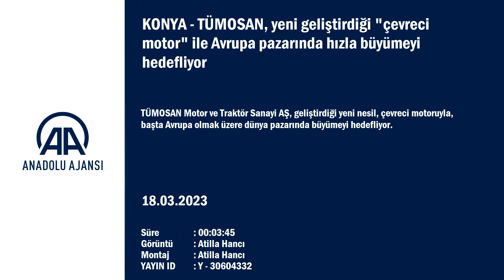TÜMOSAN, yeni geliştirdiği "çevreci motor" ile Avrupa pazarında hızla büyümeyi hedefliyor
TÜMOSAN Pazarlama Müdürü Onur Koca: "Bu motor daha çevreci, daha tasarruflu ve daha güçlü bir motor. Motora farklı filtre sistemleri eklenerek, karbon salımını azaltması sağlanıyor. Bununla daha çevreci bir sistem yaratıyoruz" "Geliştirdiğimiz motor 2,5 yıldan fazla süren bir AR-GE çalışması sonunda...

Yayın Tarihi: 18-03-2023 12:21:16